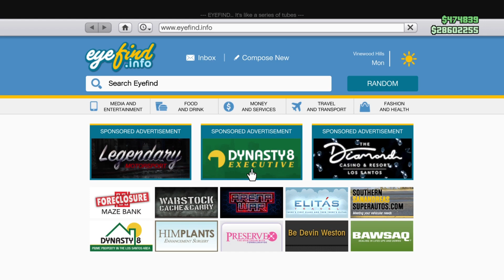How to get New Car Ocelot Virtue in GTA Online (Car Customization & Review)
Music in video:
Investigations
Fleslit - Iced